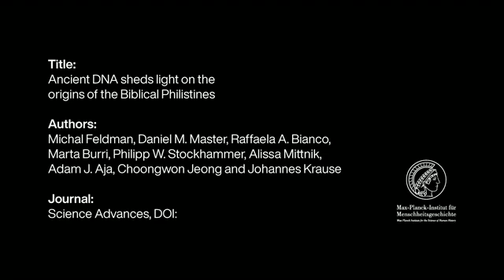Ancient DNA Sheds Light on the Origins of the Biblical Philistines 205017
The analysis of ancient genomes indicates that the Philistines descended from humans who migrated across the Mediterranean and reached the shores of the eastern Mediterranean coast at the beginning of the Iron Age.

Credit: Max Planck Institute for the History of Mankind